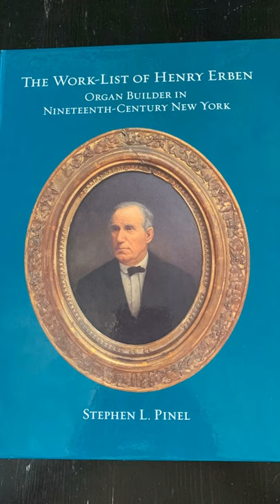Henry Erben's 221st Birthday